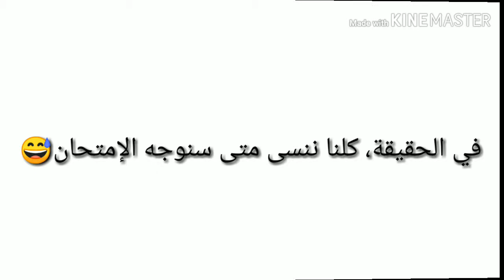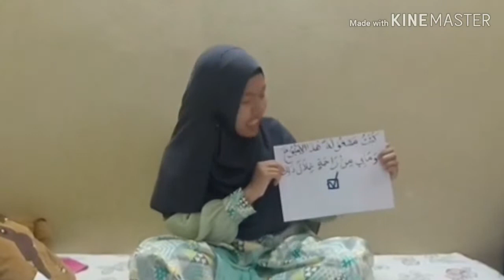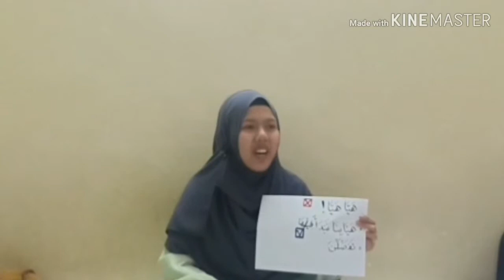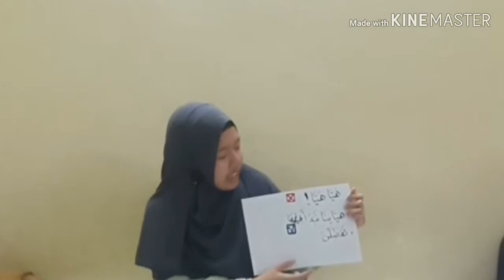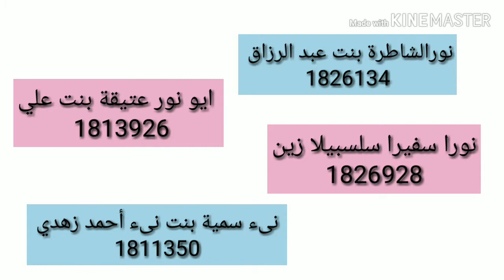ARABIC FOR ISLAMIC STUDIES (PROJECT VIDEO)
Lecturer name: DR. Nik Hanan Binti Mustapha

Group members:
Ayu Atiqah
Naura Salsabila
Nik Sumayyah
Nurus Syatirah